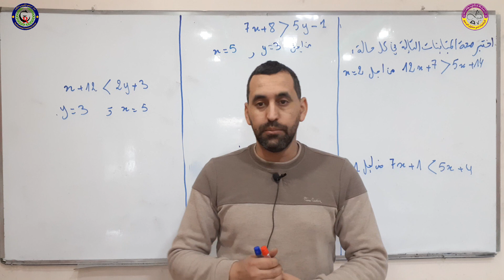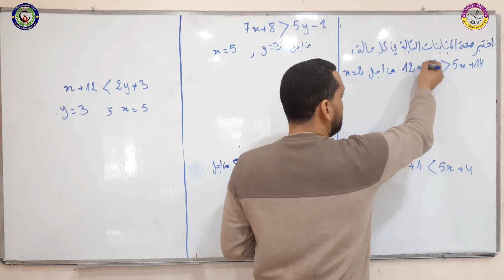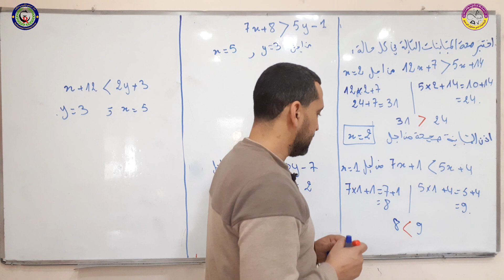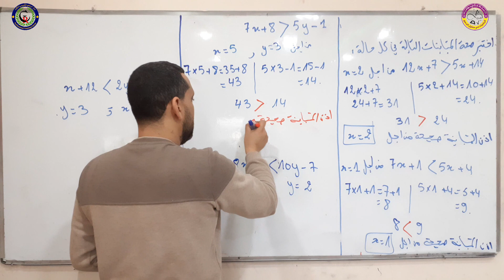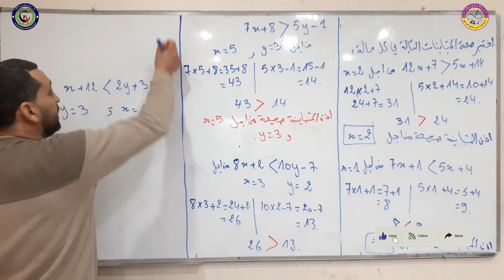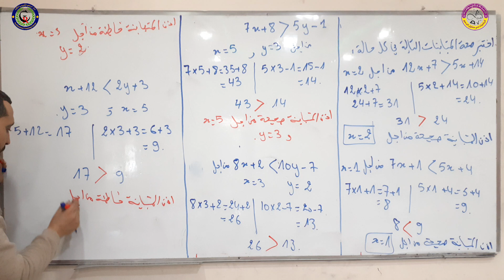كيفية اختبار صحة متباينة الثانية متوسط رياضيات